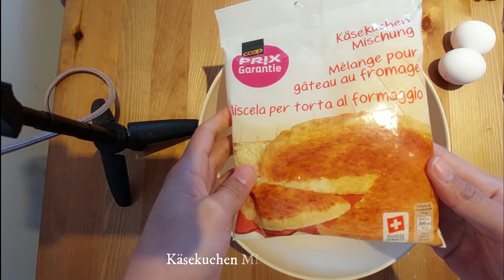HOW TO MAKE SWISS KÄSEWÄHE (CHEESE TART)l wife life diaries in Switzerland